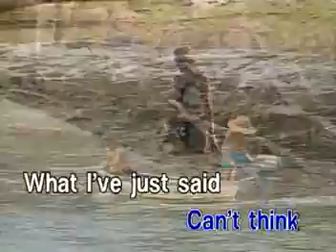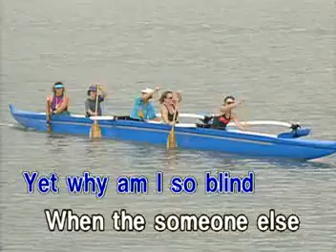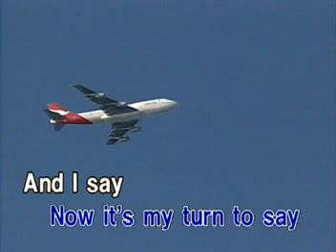AVSEQ08 Holiday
VCD Title: The Bee Gees Collection, Volume 1
VCD Release: January 3, 2001
Catalog No.: 17-2015_-5